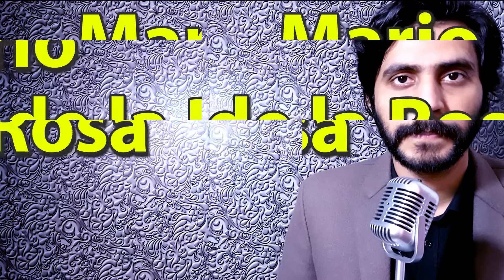How To Pronounce Mario de la Rosa